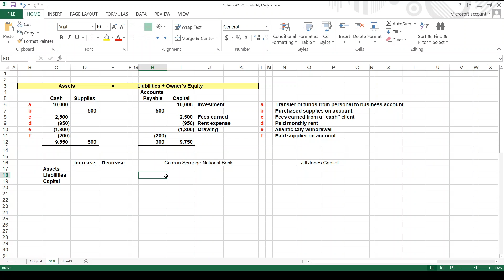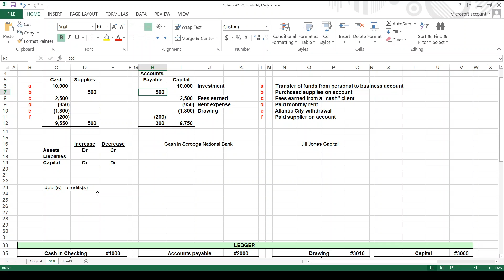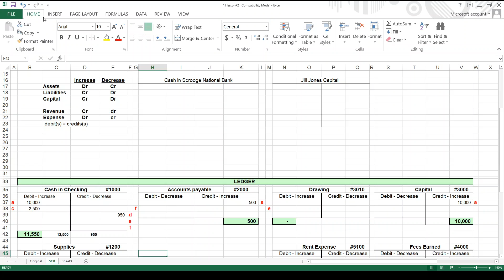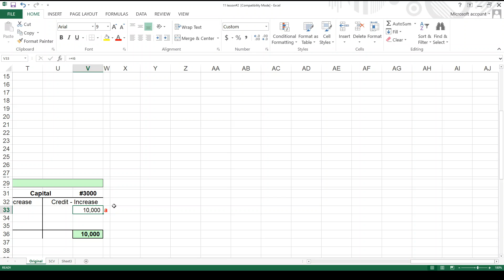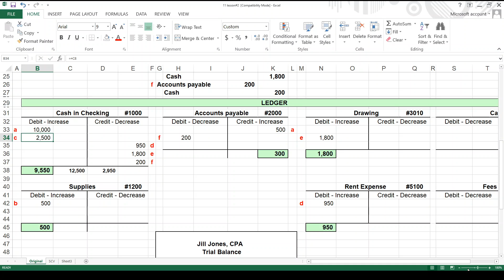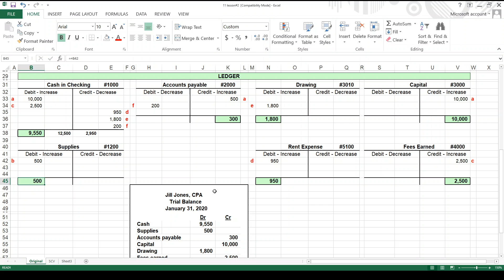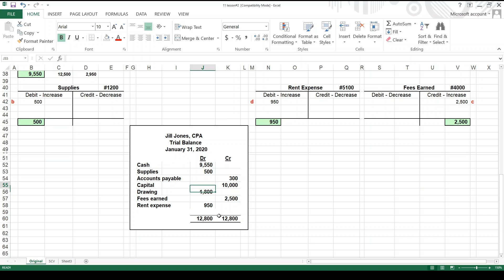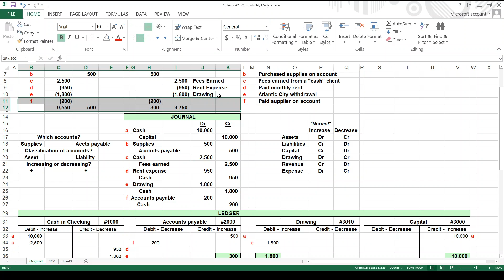ACC101 Debits & Credits